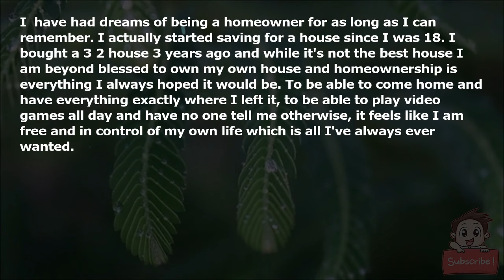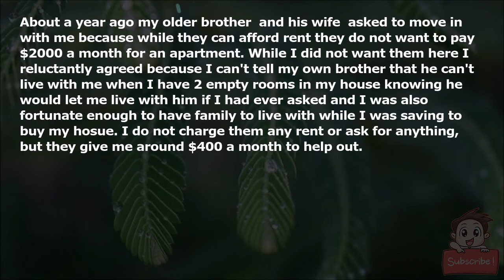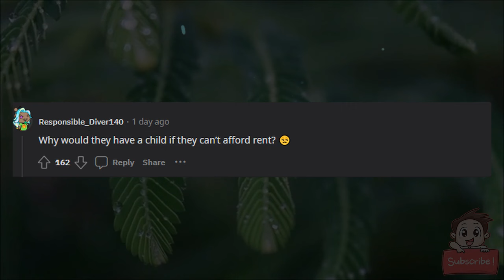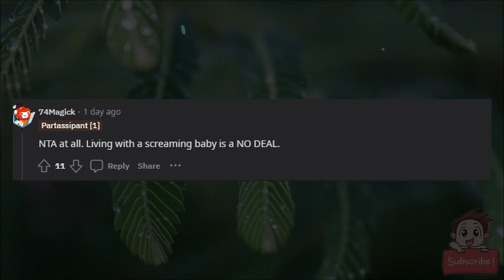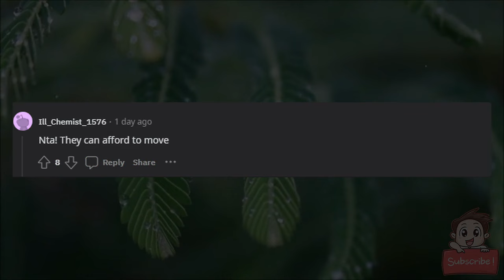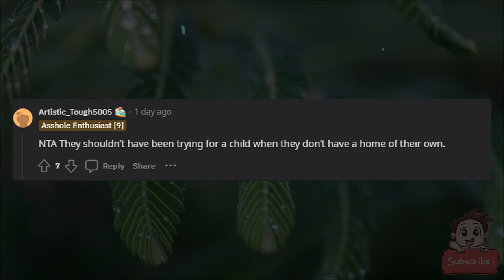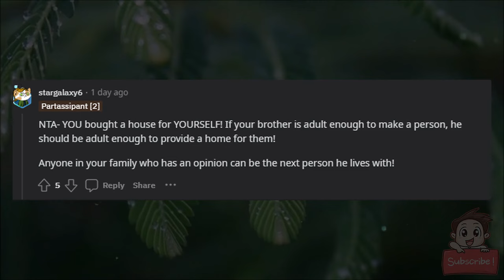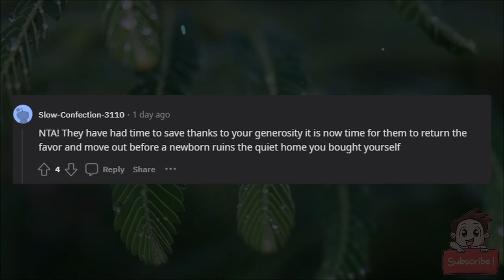AITA for telling my brother he can't raise his child in my house